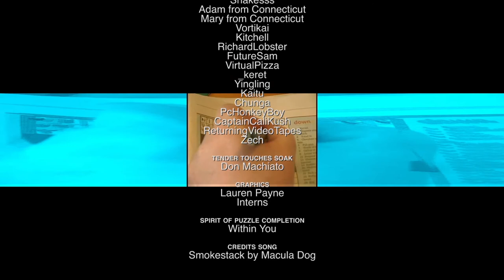Bloodfeast - November 21, 2019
The show cashes in on Mike Lazzo's love for the Train Song.

Bloodfeast forever.